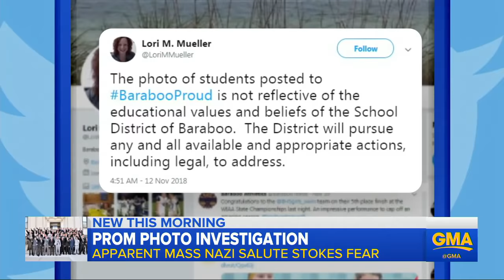Photo appears to show high school students giving Nazi salute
Officials from Baraboo High School in Wisconsin said they are pursuing actions to address the photo that was taken before the school's junior prom.